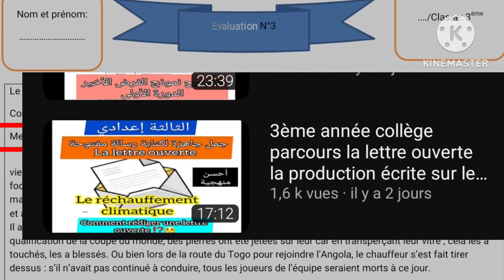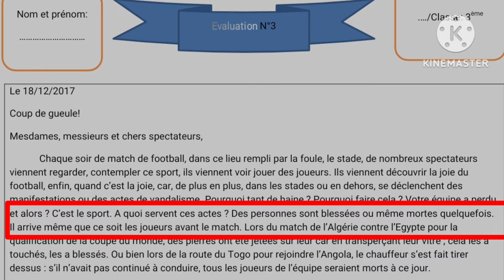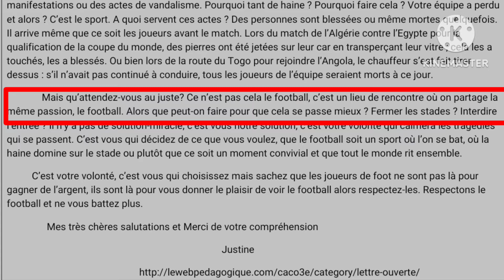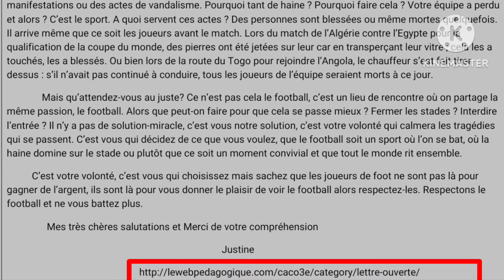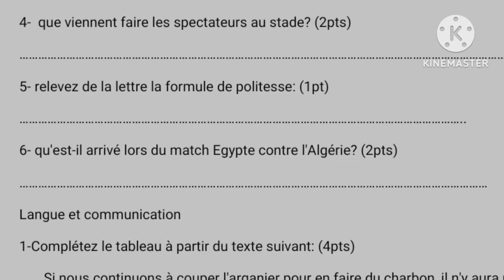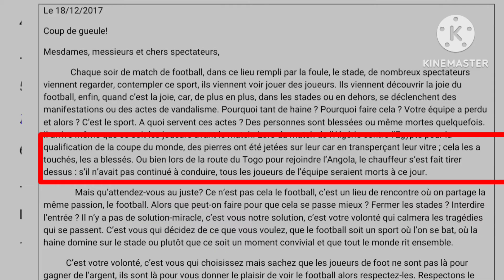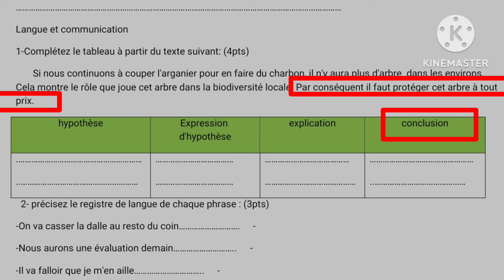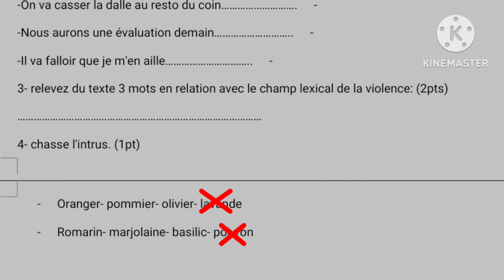3ème année collège parcours évaluation N3 semestre1 compréhension& langueالفرض الثالثة الدورة الأولى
apprendre le français,tronc commun,apprendre le français pour les petit,apprendre le français pour parler,apprendre le français niveau a1,apprendre le français avec pierre إمتحانات الثالثة إعدادي الدورة الأولى

تعلم الفرنسية_اون_لاين
cours francais en ligne
scribens anglais
apprendre la langue française
turque francais
podcastfrancaisfacile
reverso ortho
reverso orth
françaisfacile
point fle
langue française
la langue française
reverso anglais
larousse anglais
francai
espagnole francais
lycee francais
lycée français
larousse italien
orthogr
orthographes
orthographique
communication progressive du français
reverso gratuit
reverso français italien
reverso russe
reverso italien
anglais arabe
reverso italien français
lexilogos anglais
reverso allemand
chinois francais